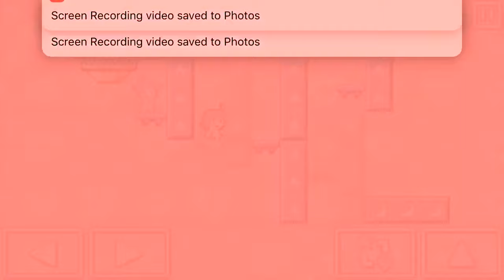Heart star: beating levels 11-20